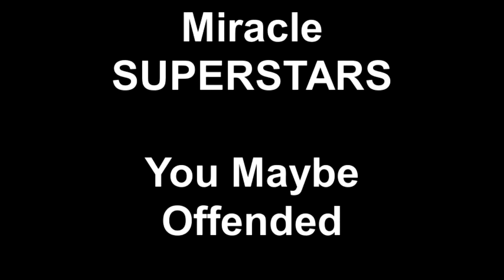Miracle SUPERSTARS You Maybe Offended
Adult Comedy Open Mic On The Carnival Miracle.. You Will Be Offended, Maybe!